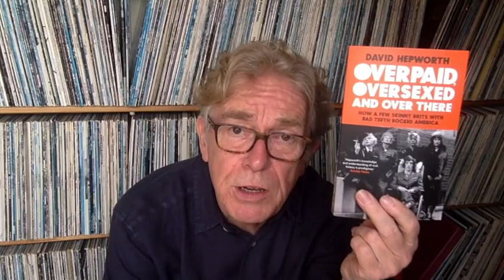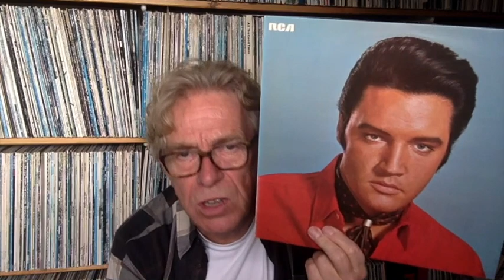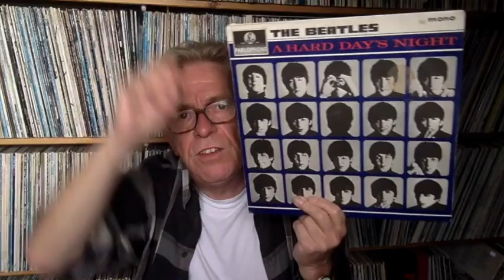David Hepworth on why the Beatles hair caused such a sensation in America in 1964